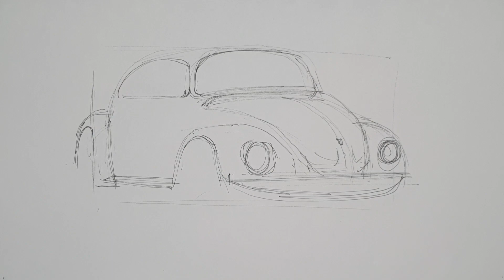Let's sketch with markers - VOLKSWAGEN BEETLE **2021**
If you wish to support me, please visit

In this video, I sketch the iconic VOLKSWAGEN BEETLE!

First I use some thin fine liner for the linework and later apply some markers.

Many thanks and Enjoy!